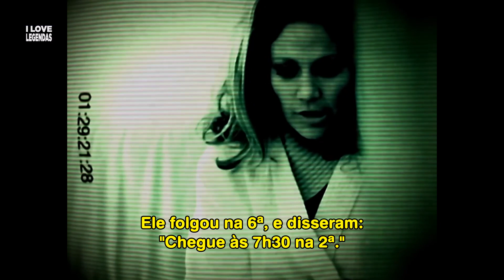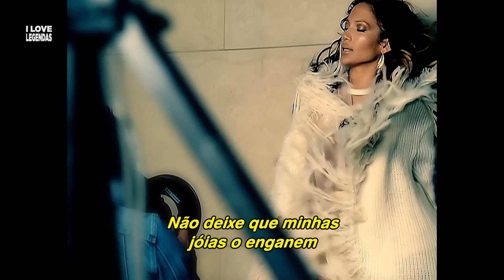Jennifer Lopez - Jenny From The Block (Tradução) (Clipe Oficial Legendado)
Tradutores:
Carolina Selvatici
Estela Peixoto
Felipe Gomes
Georgia Santana
Helena Deccache
Isadora Amoras
Mariana Lopes
Monica Braga
Renata Paiva
Samantha Silveira